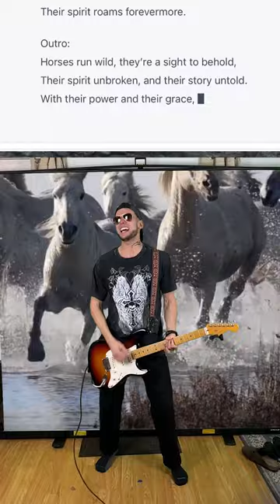Songwriting with Chat GPT: A song about horses in the style of Creed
Chat GPT wrote the lyrics, I wrote the rest. Took advantage of an awful haircut that I had to get for another video to go FULL CREED ON 'EM